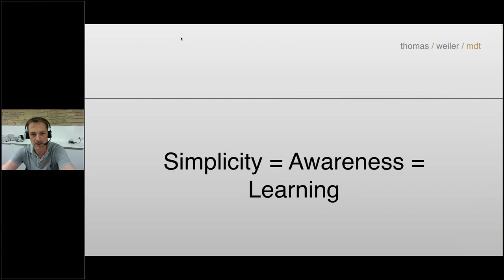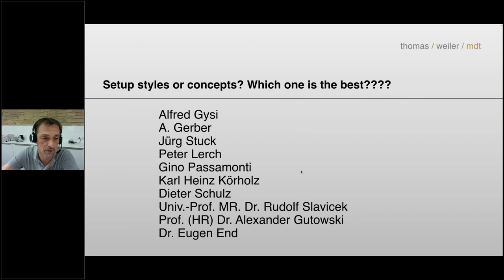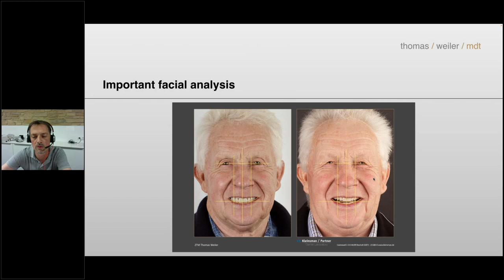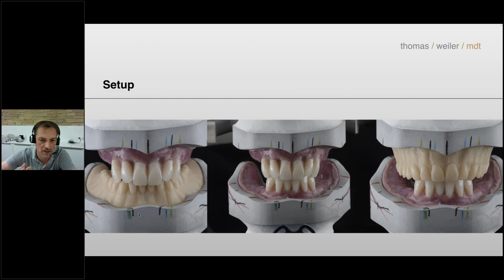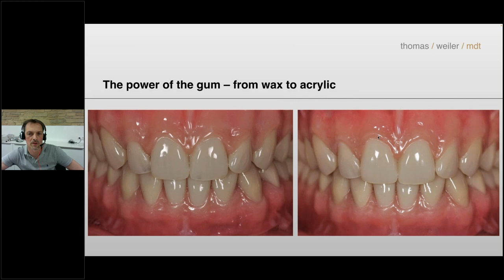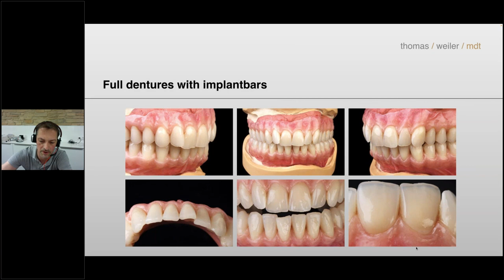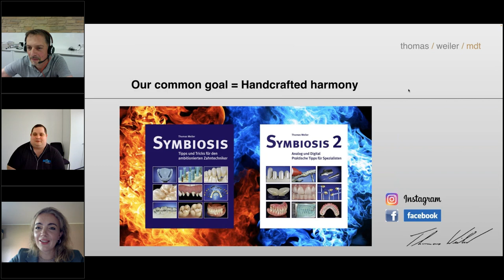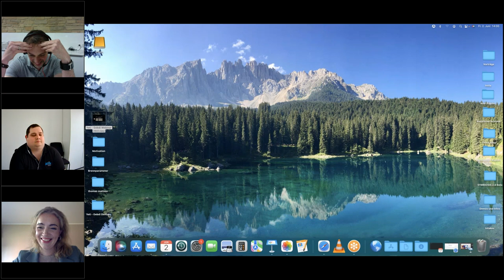Gebdi - Tribos 501 online Webinar by Thomas Weiler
- Perfect imperfection or handcrafted harmony
- Bite Rims vs. Duplicated, current dentures
- Model analysis
- Tribos 501 artifical teeth close to nature
- Different set up styles
- Hints and tricks for individual gum
- Motivation